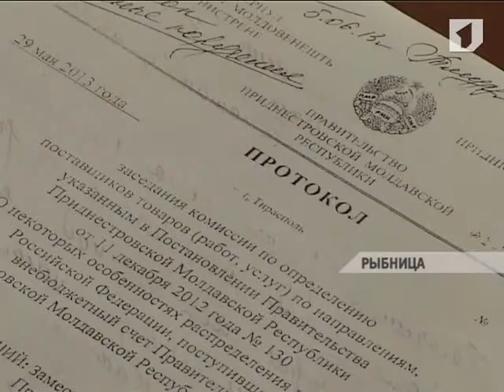В Рыбнице представители власти и общественности обсудили строительство тубдиспансера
В Рыбнице представители власти и общественности обсудили наболевший вопрос -- строительство тубдиспансера со стационаром на ул. Вальченко. Напомним, это медучреждение планируется построить в рамках реализации проекта российской неправительственной организации «Евразийская интеграция». Однако новость о строительстве диспансера некоторыми жителями микрорайона была воспринята неоднозначно.